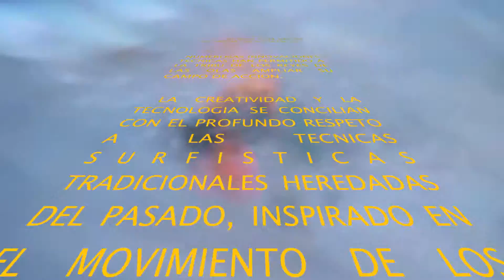SALTADAS-AL-ATARDECER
PLAYA-DE-XAGO-ASTURIAS

" SHETLAND.CAF "